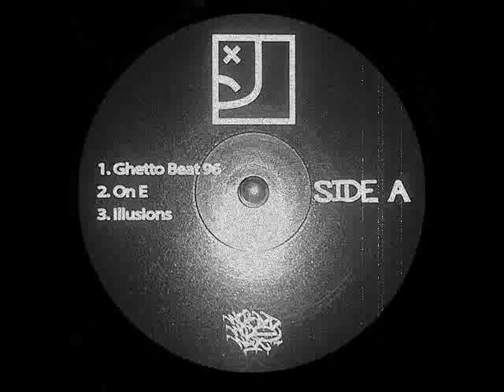Empty Pocketz - 100 Degrees